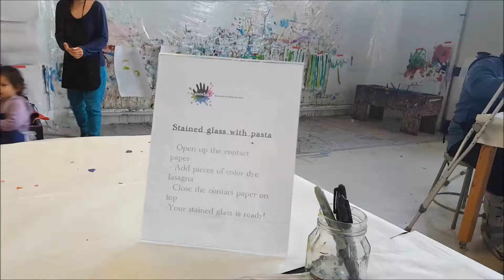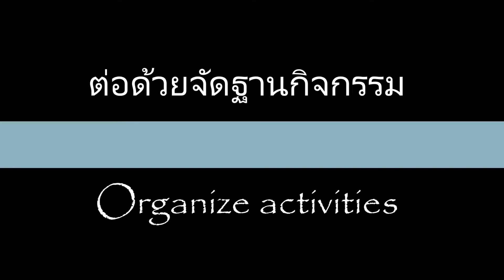PK.PEEMAI CORNERS Vlog#2 Volunteer ปีใหม่กับงานอาสาสมัครที่ USA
พบกับอีกหนึ่งประสบการณ์ การเป็นอาสาสมัครช่วยงานในพิพิธภัณฑ์ศิลปะเด็กของปีใหม่ มาอเมริกาทั้งทีต้องเอาให้คุ้ม เมื่อมีเวลาว่างก็อย่าให้ว่าง เพื่อนๆคนไหนมีเวลาว่างลองหางานอาสาสมัครทำดูนะคะ เพื่อนเพื่อนใหม่ ได้ประสบการณ์และได้ฝึกภาษาด้วยคะ

Volunteer @ Museum of Children Arts (Oakland) CA